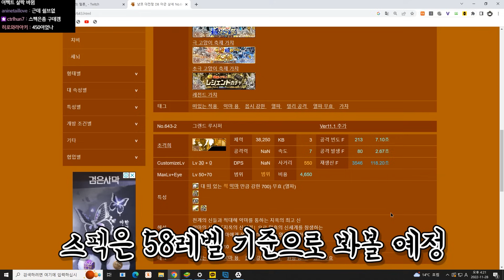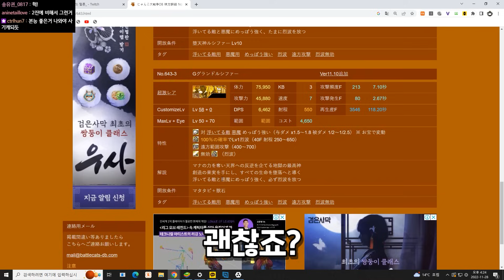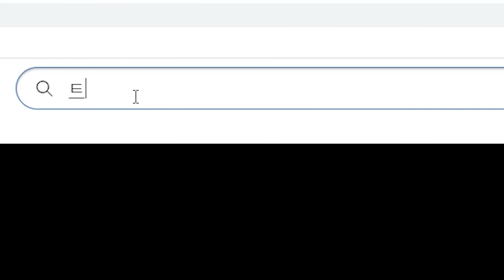악마 유일신 『루시퍼 3진』ㅋㅋㅋ갓즈는 진짜 전설이다ㅋㅋㅋㅋ【냥코대전쟁】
이로써 더욱더 완벽해진 갓즈